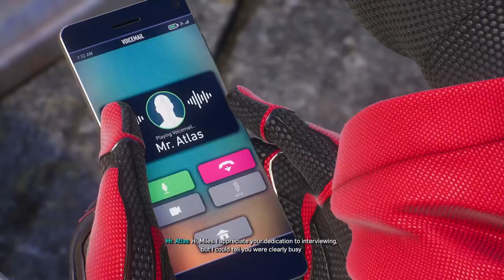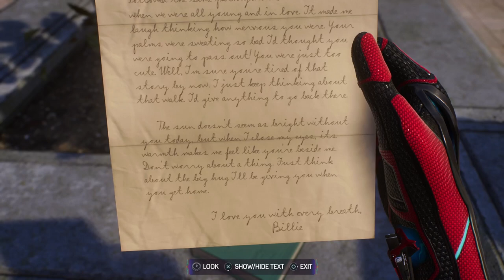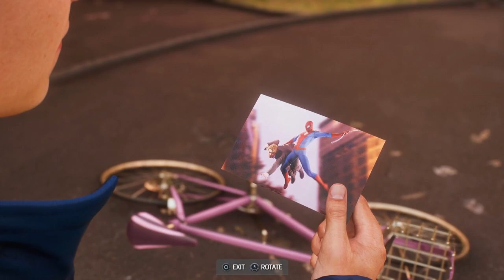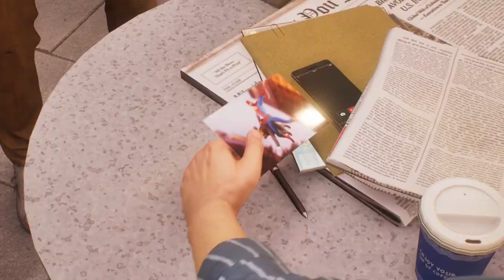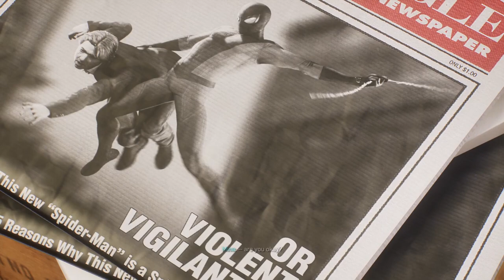Marvel's Spiderman 2: Bonus Episode 1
Hey guys! Bet you didn't think there would be more Spiderman 2?? In this episode we finish some of the side story missions like the Harlem gala side mission, we find someone's delusional grandpa, travel back in time to when Peter first got a job at the Daily Bugle, and begin the Visions Academy side objectives.

It helps a small content creator like me a whole lot!

X: @Potatoplays96